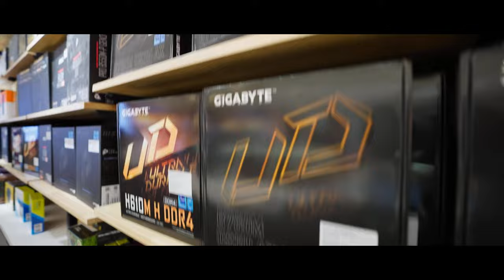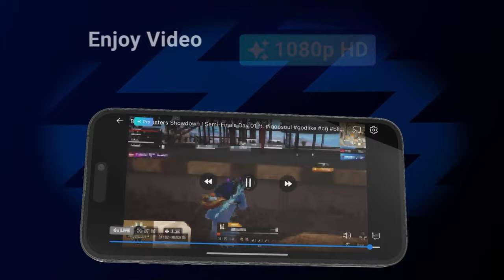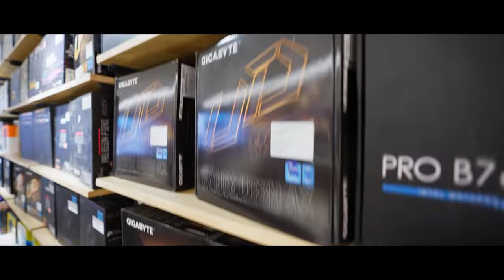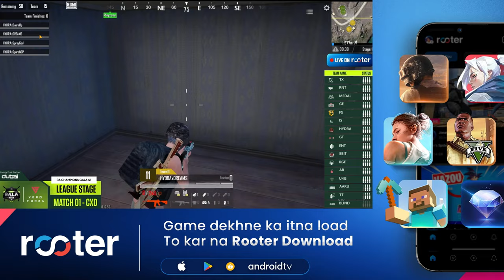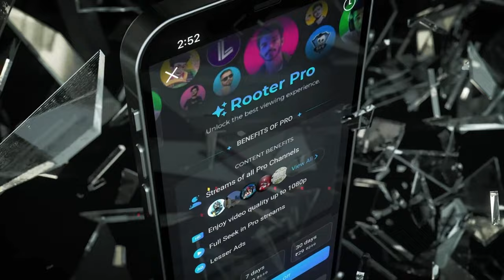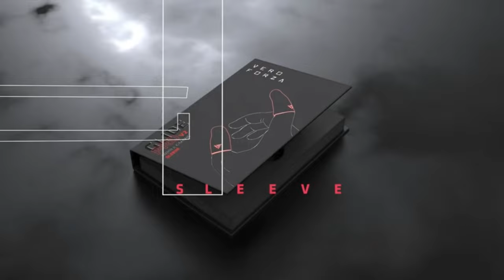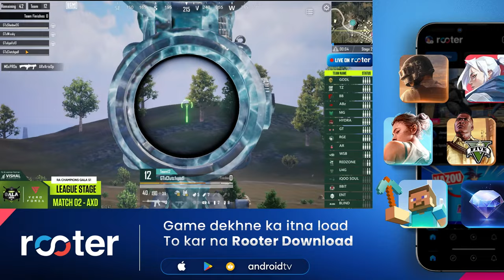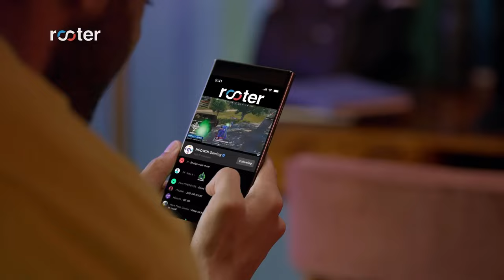Vero Forza Presents RA Champions Gala Season 1| DAY-3 | BGMI | Powered BY Rooter FT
Schedule for today ( League Stage Day 3)

GROUP A
01) IQOO SOUL
02) GODLIKE ESPORTS
03) AUTOBOTZ ESPORTS
04) R ESPORTS
05) WSB GAMING
06) TEAM ZERO
07) BIG BROTHER ESPORTS
08) MEGA STARS GAMING

 GROUP B
01) CARNIVAL GAMING
02) ORANGUTAN GAMING
03) HYDERABAD HYDRAS
04) GODS REIGN
05) WINDGOD ESPORTS
06) TEAM FOREVER
07) TEAM PSYCHE
08) FREQUENCY ESPORTS

GROUP C
01) TEAM XSPARK
02) REVENANT ESPORTS
03) FS ESPORTS
04) MEDAL ESPORTS
05) TEAM AARU
06) GLOBAL ESPORTS
07) TEAM TAMILAS
08) INFERNO SQUAD

GROUP D
01) HYDRA ESPORTS
02) TEAM 8BIT
03) ENTITY GAMING
04) BLIND ESPORTS
05) GUJARAT TIGERS
06) RECKONING ESPORTS
07) ALIBABA RAIDERS
08) TEAM U4G

Match 1: BxC, Miramar
Match 2: AxC, Erangel
Match 3: AxB, Miramar
Match 4: AxD, Erangel
Match 5: CxD, Miramar
Match 6: BxD, Erangel

Actions begins from 8 April , 12 pm onwards !